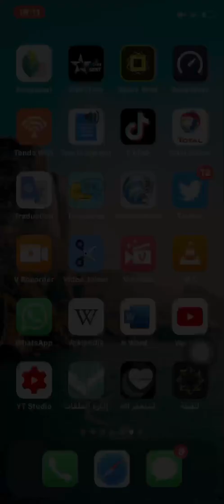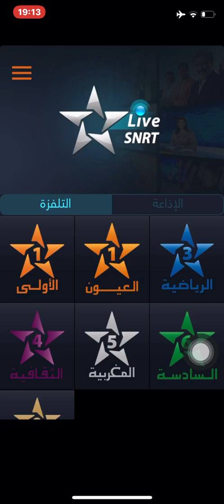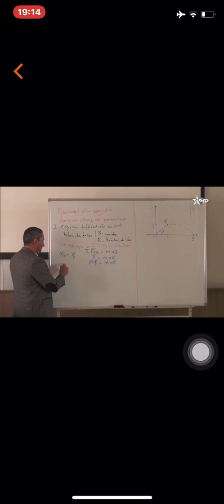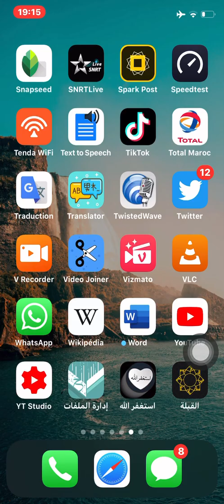تابع دروسك عبر الهاتف عن بعد وعد إلى ما فاتك منها بسهولة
شرح من أستاذ متخصص الدراسة عن بعد
التطبيق على PlayStore

وعلى AppStore